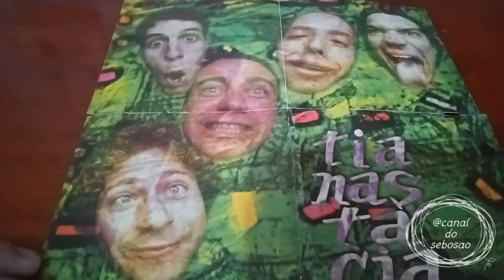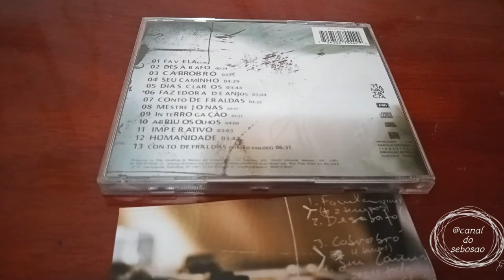Unboxing dos cds Acebolado & Tá na boa - Tianastácia #81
Acebolado (1996)
O primeiro CD intitulado Acebolado saiu em 1996 pela Cogumelo Records, selo que lançou o Sepultura para o mundo. De suas 15 faixas, destaca-se “ Pingaoplim”, cujo clip foi lançado com destaque pela MTV, além do single “ Cabrobró”, primeiro sucesso da banda.

Tá na Boa (1999)
Lançado em dezembro de 1999 o disco Tá na Boa produzido por Marcelo Sussekind,um dos produtores de rock mais requisitados do Brasil.Em 13 faixas, sendo quatro releituras e oito inéditas, o grupo exibe sua veia roqueira, inspirada em Led Zeppelin, Black Crowes, Pearl Jam, Mutantes, Secos e Molhados, Beatles e Stones. As letras baseiam-se no trinômio paz, amor e rock´n roll. Destaque para a música “ Conto de Fraldas”, do baiano Tom Zé, e a regravação de Cabrobró qual foi lançada o clipe com muito destaque na mídia nacional.

Origem: Belo Horizonte,  Minas Gerais
País:  Brasil
Gênero(s): Rock and roll, hard rock, rock alternativo, punk rock, folk rock, pop rock
Período em atividade 1992 - atualmente
Integrantes:
Antônio Júlio
Beto
Ex-integrante
André
Cadu
Leozinho
Periquito
Rodarte
João de Deus
Glauco
Maurinho /Podé
Dudu Azevedo